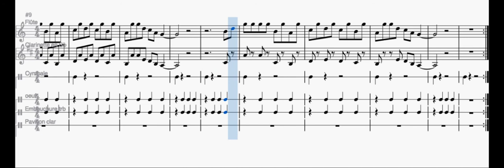Cuisine, Villa Cavrois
Projet musical, 4ème CHAM